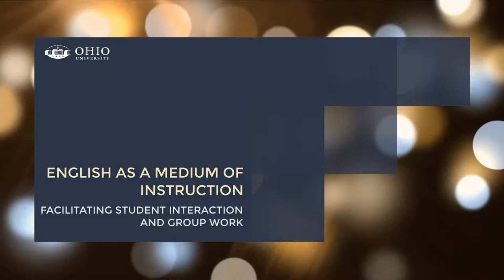EMI Facilitating Student Interaction and Group Work #1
This video is about the various challenges that students will face when participating in an EMI course.